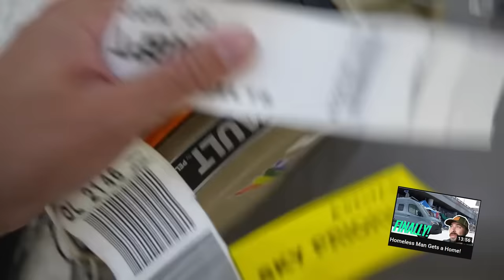Airport Active Shooter MEGA FAIL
Tha't didn't wok out how she planned.

My specs:
I9-9980XE
2080TI
64 gb ram

*address*
Wanna send me something?
Donut Operator
20079 Stone Oak Pkwy

*Equipment used*
Main channel/stream camera: